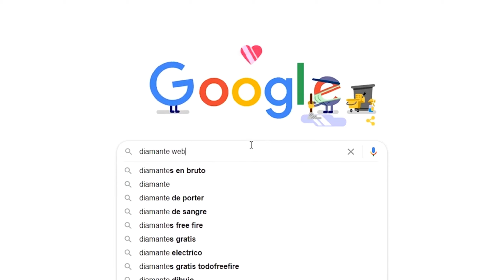EVITA HACER ESTOS ERRORES DE PRINCIPIANTE | Modelos webcam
Los errores primerizos siempre serán un trauma chistoso para todos y cometerlos también es algo muy común, así que no te escandalices si apenas estás iniciando en esta industria, solo es cuestión de tiempo, paciencia y esfuerzo.